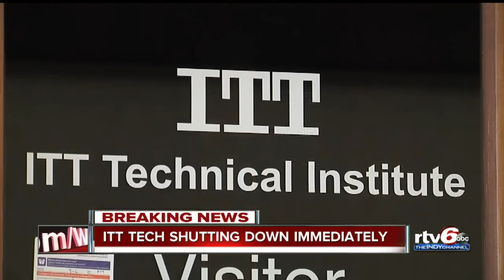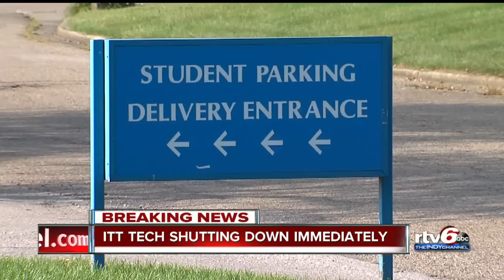ITT Technical Institute shuts down after federal ruling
After a ruling by the U.S. Department of Education regarding federal loans, Carmel-based ITT Technical Institute is ceasing all operations, the company announced Tuesday.